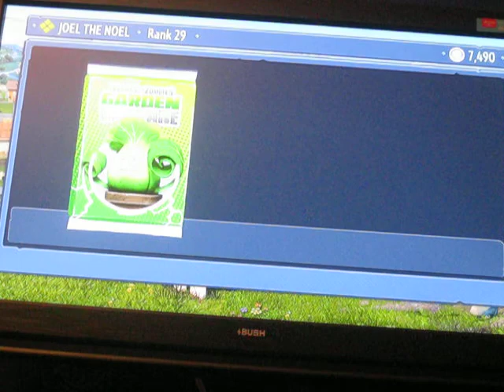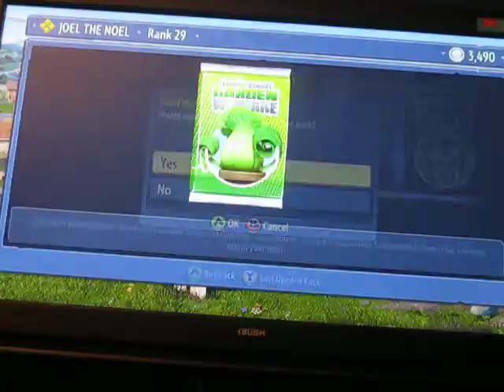plants vs zombies pack opening